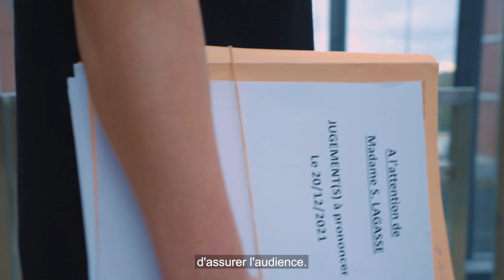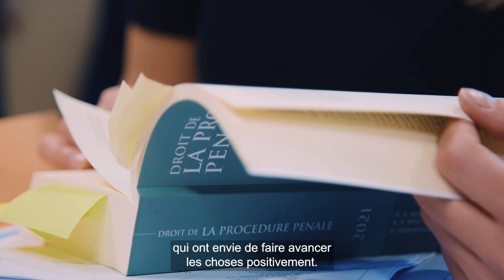La magistrature en Belgique - Stéphanie Lagasse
Campagne de recrutement pour la magistrature en Belgique.